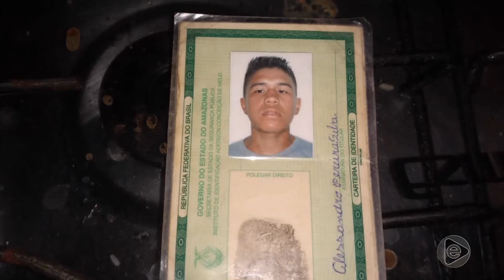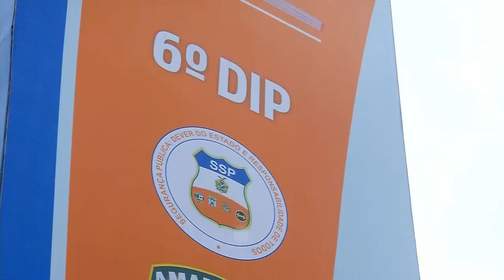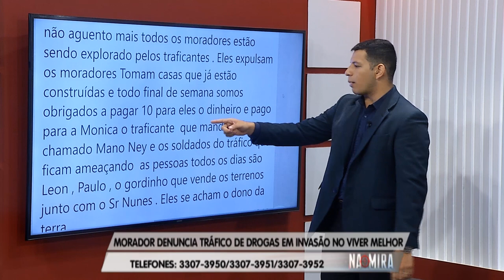Na Mira Em Tempo (04.04.2019) 2º Bloco